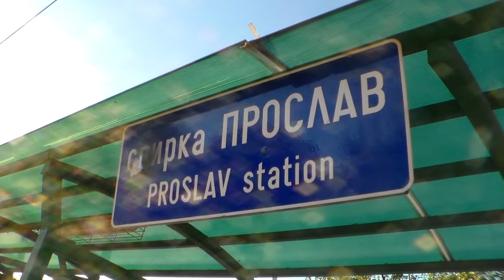Stația de autobuz Proslav